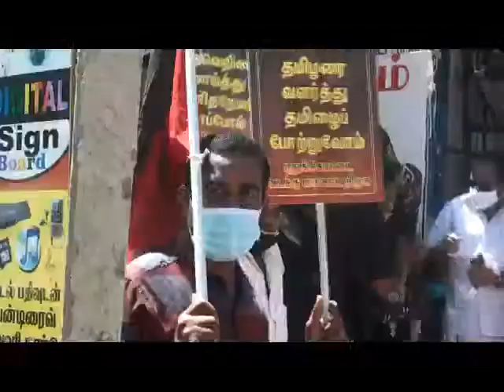Periyar 142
Periyar 142th Birthday Pudukkottai